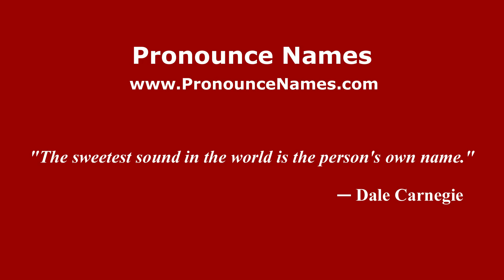How to pronounce La Mojonera (Mexico/Mexican Spanish) - PronounceNames.com